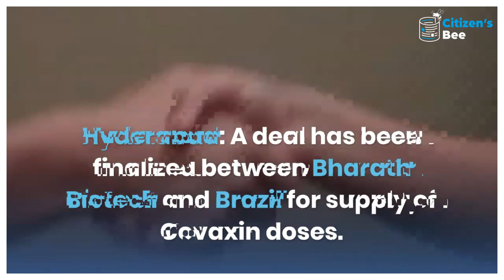Bharat Biotech signs agreement with Brazil for supply of Covaxin | Citizens Bee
Hyderabad: A deal has been finalized between Bharath Biotech and Brazil for supply of Covaxin doses. Bharath Biotech International sign the agreement with Brazil’s Health Ministry for supply of 20 million doses of Covaxin.

The value of deal is estimated to be around $1.6 billion Brazilian real which is close to Rs 2,140 crore rupees.

While speaking about the agreement, the company said that, they had partnered with Brazil in its battle against the Coronavirus pandemic, and are keen to aid the nation’s immunization programme against the virus.

They have signed the agreement for delivery of Covaxin vaccine for second and third quarters of 2021.

The company said in a release, that because of strong interest in Covaxin vaccine from many countries they are fully committed to supply them with the vaccine with more efficiency.